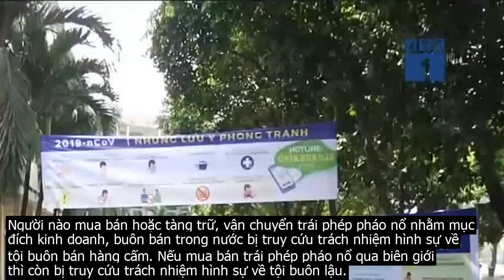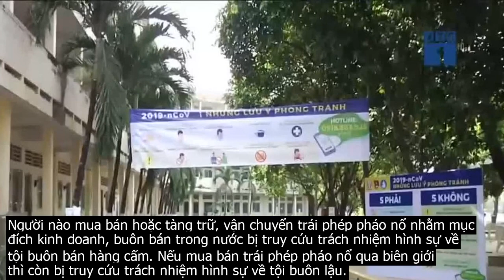Công an xá.c minh vụ đốt pháo nổ tung trời trong tiệc cưới ở Hà Nội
Liên quan đến đoạn clip ghi lại cảnh đám cưới tại Hà Nội đã sử dụng pháo nổ trái phép gây xôn xao dư luận. Theo thông tin ban đầu, nơi tổ chức đám cưới nổ pháo trái phép được cho là xảy ra tại xã Phù Lỗ, huyện Sóc Sơn, Hà Nội. Trao đổi với PV Kiến Thức, vị lãnh đạo UBND xã Phù Lỗ cho biết, hiện đang cử người xuống hiện trường để xác mình làm việc rồi sẽ thông báo cụ thể sau cho báo chí.Nguồn  Facebook.Theo nội dung clip, khi đoàn xe cưới về đến cửa nhà, một người đàn ông đã dỡ một một bánh pháo lớn rồi kéo dài từ đầu cổng của đám cưới vào trong tận sân nơi diễn ra đám cưới và châm lửa đốt. Tiếng pháo làm náo động cả một vùng, khói và xác pháo bay tung trời trong sự phấn khích của những người có mặt tại đó chứng kiến. Sau đó, clip này được đăng tải và lan truyền trên mạng xã hội khiến dư luận xôn xao. Nhiều ý kiến bày tỏ sự phẫn nộ và cho rằng đó là hành vi coi thường pháp luật cần phải xử lý nghiêm. Điều đáng nói, sự việc đốt pháo nổ tại đám cưới ở Phù Lỗ, huyện Sóc Sơn diễn ra rình rang, ồn ào giữa ban ngày và sau đó ồn ào trên cả internet. Thế nhưng, đến sáng 3 . Luật sư Đặng Văn Cường, Văn phòng luật sư Chính Pháp, Đoàn luật sư TP Hà Nội cho biết, theo Điểm b và Điểm d, Phần 1 Mục III của Thông tư liên tịch 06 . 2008 . TTLT BCA VKSNDTC TANDTC hướng dẫn việc truy cứu trách nhiệm hình sự đối với các hành vi sản xuất, mua bán, vận chuyển, tàng trữ, sử dụng trái phép pháo nổ và thuốc pháo thì Người nào mua bán hoặc tàng trữ, vận chuyển trái phép pháo nổ nhằm mục đích kinh doanh, buôn bán trong nước bị truy cứu trách nhiệm hình sự về tội buôn bán hàng cấm. Nếu mua bán trái phép pháo nổ qua biên giới thì còn bị truy cứu trách nhiệm hình sự về tội buôn lậu.Người có hành vi vi phạm sẽ chỉ bị truy cứu trách nhiệm hình sự nếu vật phạm pháp  pháo nổ  có số lượng từ 10kg trở lên hoặc dưới 10kg nhưng đã bị xử phạt hành chính hoặc gây hậu quả nghiêm trọng.Số lượng pháo nổ từ 10kg đến dưới 50kg  được coi là số lượng lớn  .  Số lượng pháo nổ từ 50kg đến dưới 150kg  được coi là số lượng rất lớn  Số lượng pháo nổ từ 150kg trở lên  được coi là số lượng đặc biệt lớn .Hiện vụ việc đốt pháo nổ tung trời trong đại tiệc cưới ở Hà Nội đang được cơ quan chức năng điều tra, làm rõ.